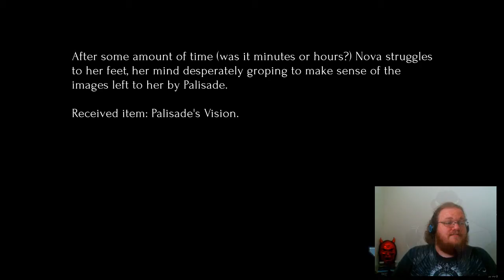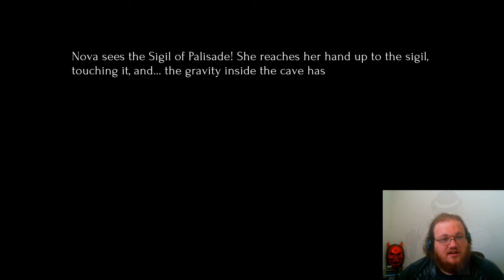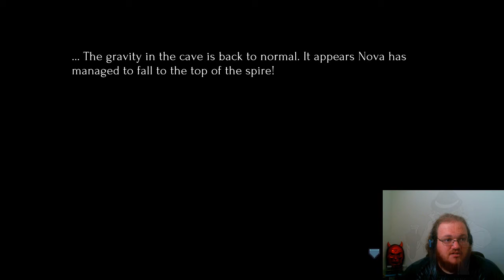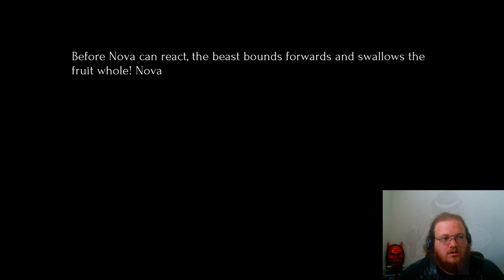Anodyne 2 | 10 | Into the Dust Bowl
I finally stop being stupid and continue moving forward ^_^ Also, something is wrong with Palisade! I called it!